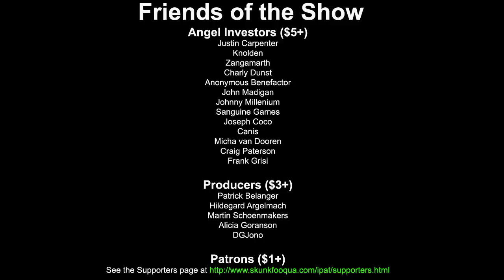IPAT: Dark Souls, Part 29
Sunrise, sunset.